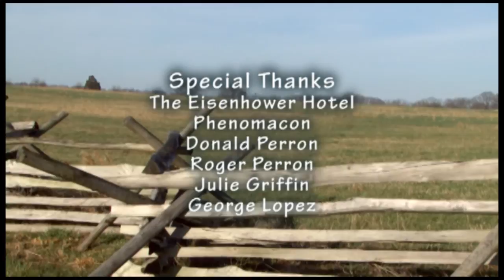The Merging of Science and Spirituality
The Merging of Science and Spirituality with author Andrea Perron and George R. Lopez.